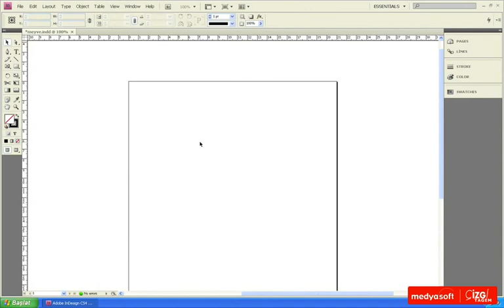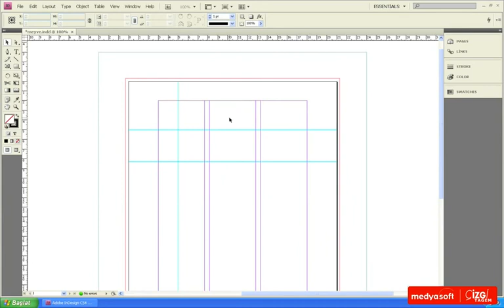Adobe InDesing CS4 0202: Kılavuzlar ile Çalışmak